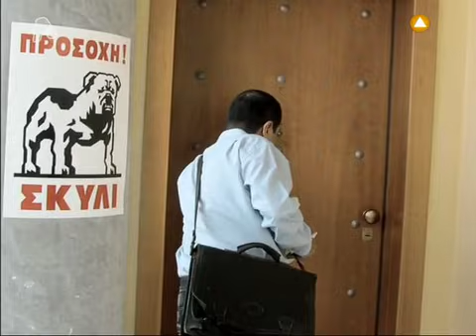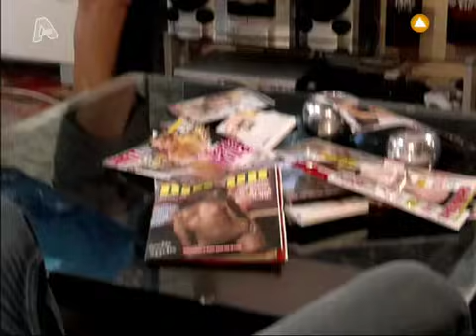ΣΦΗΝΑΚΙΑ | SFHNAKIA S01 | E07 (2007)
Έτος: 2007
Τηλεοπτική Σειρά
26 επεισόδια( Κύκλοι επεισοδίων: 1) (Ημέρα προβολής: Δευτέρα, Πέμπτη)
Ημερομηνία προβολής πρώτου επεισοδίου: 24 Σεπτεμβρίου 2007
Ημερομηνία προβολής τελευταίου επεισοδίου: 26 Ιουνίου 2008
Είδος: Κωμική
Κανάλι: Alpha
Σκηνοθεσία: Θανάσης Νάσκαρης
Σενάριο: Τζώρτζης Ποφάντης , Γιώργος Χατζηπαύλου , Θανάσης Νάσκαρης , Σίλας Σεραφείμ , Ρίβα Λάβα
Μουσική σύνθεση: Τάσος Τσιμπουκίδης

Ηθοποιοί:
Αιμιλία Βασιλακάκη , Γιάννης Δρακόπουλος , Γιώργος Ηλιόπουλος , Ερμόλαος Ματθαίου , Μαρία Μπαγανά , Νικολέττα Ράλλη , Σίλας Σεραφείμ , Γεωργία Τσαγκαράκη , Ανδριάνα Χαλκίδη , Γιώργος Χατζηπαύλου , Αλκμήνη Σταθάτου , Κωνσταντίνος Ντέλλας , Αθηνά Δόμβρου (guest star)

Σχόλια/Πλοκή:
Κάθε «Σφηνάκι» και μια μικρή ιστορία γεμάτη ανατροπές, υπερβολές, ακρότητες και χιούμορ. Ιστορίες καθημερινής χιουμοριστικής υπέρβασης, γεμάτες εκπλήξεις. Οι χαρακτήρες της σειράς είναι ανάμεσα μας. Αστυνομικοί και χούλιγκανς, γιατροί και ασθενείς, ποδοσφαιριστές και διαιτητές, διευθυντές και υπάλληλοι, δάσκαλοι και μαθητές, ιερόδουλες και ιερωμένοι, πυγμάχοι και σάκοι πυγμαχίας, ζητιάνοι και μεγιστάνες, γονείς και παιδιά. Ελεύθεροι, παντρεμένοι, χωρισμένοι. Άντρες και γυναίκες. Ψάχνουν για τον έρωτα κι όταν τον βρίσκουν τρέχουν ολοταχώς στην αντίθετη κατεύθυνση. Ο παρανοϊκός εραστής, ο ανύποπτος σύζυγος, ο καλός Σαμαρείτης, η γυναίκα που θέλει κάτι παραπάνω από τη σχέση της, ο εργένης που ακούει πάντα τη μαμά του, η ειλικρινής γειτόνισσα, οι αγχωμένοι υπάλληλοι τηλεφωνικής υποστήριξης, ο αφηρημένος πυροσβέστης και η σκληρή δικαστίνα είναι κάποιοι από τους δύο χιλιάδες και πλέον χαρακτήρες της σειράς.